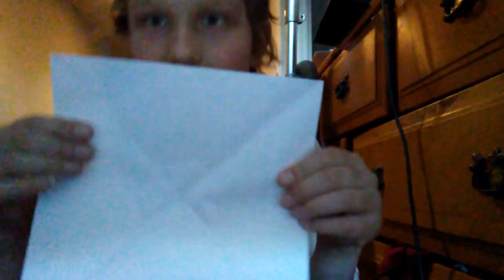How to Make the World Record Paper Airplane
You may include this in any of your work(s) and/or content creation(s), as long as you credit me.